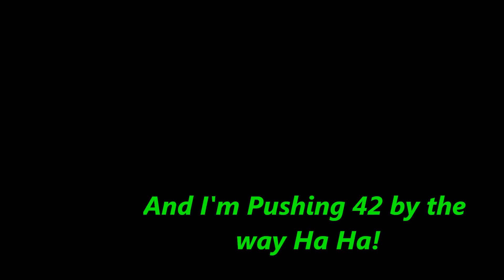WSA Nationals 35 and over Richie's jam skate Routine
Me doing my jam skate routine at WSA nationals  for 35 and over  1st place.